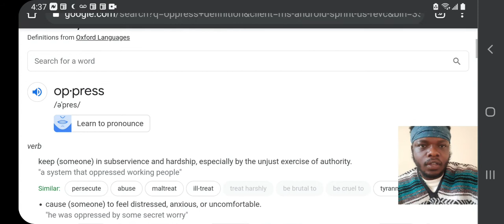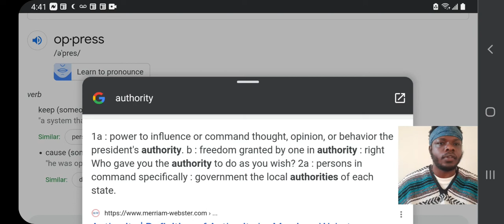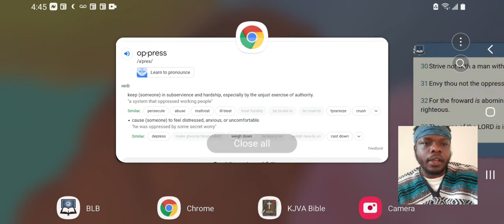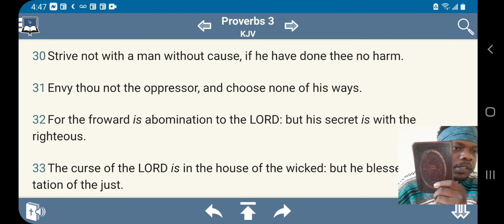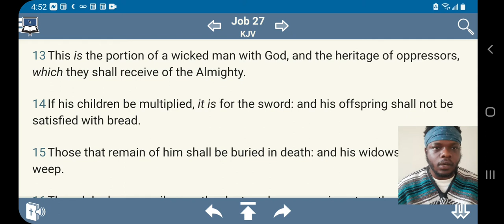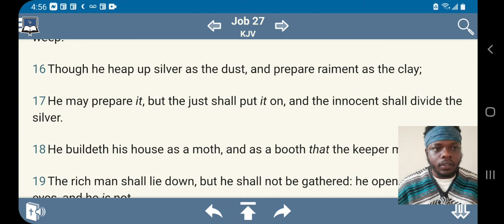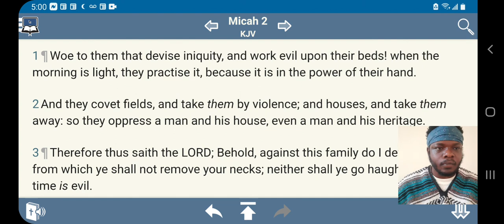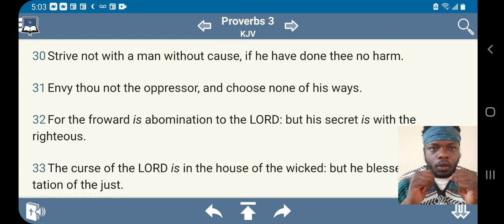Envy though not the oppressor.